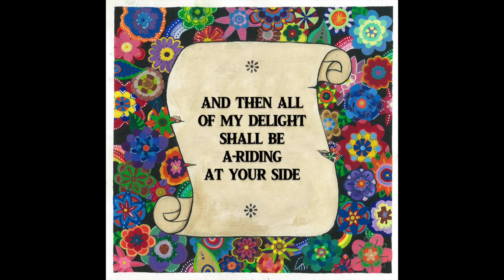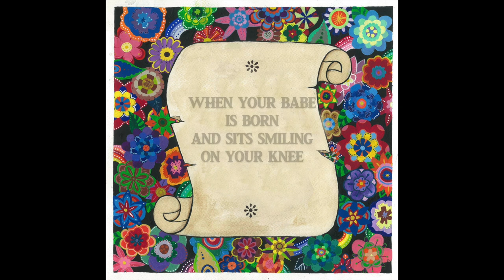Long Woman's Grave - "High Germany" (lyric video)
Long Woman’s Grave is a brand new collaboration between three well-loved names in Irish Traditional Music – Nuala Kennedy (The Alt, Orialla: vocals, flute), SJ McArdle (ex-Kern: vocals, guitar, mandolin) and Trevor Hutchinson (Lúnasa, ex-The Waterboys: bass).

“High Germany”, a traditional song, was recorded entirely during lockdown at all three members’ homes in Ennis, Drogheda and Dublin and then mixed by Trevor at Marguerite Studios.

The combination of the three brings real energy and an original voice to the song.

(Artwork by Anaïs Leclerc)

Individual bios …

Dundalk native Nuala Kennedy is a critically acclaimed and award-winning touring and recording artist, known for her creative reworking and reimagining of traditional songs and for her unique Irish flute style. She sings, plays flute and whistle, and is a writer of songs and tunes. In addition to her solo work, she performs in The Alt with John Doyle and Eamon O’Leary, and Oirialla with Gerry (fiddle) O’Connor.

Her fourth solo release Behave the Bravest (2016) received accolades from reviewers and fans around the globe and was recorded over six months on three continents while on tour.

Her roots are first and foremost in Irish music, but she is ‘something of a genre bender’ according to Living Tradition magazine. Outside of traditional music, Nuala trained as a classical pianist under Prof. John O' Connor and has toured and recorded with Indie-Poet Will Oldham/Bonnie Prince Billie (* MOJO magazine for the live album Is it the Sea) with Norman Blake (Teenage Fanclub), Euros Childs (Gorky's Zygotic Mynci), and with cutting-edge Canadian composer the late Oliver Schroer (a duo album of original compositions nominated for two Canadian Folk Awards.)

SJ McArdle is a widely-travelled and well known songwriter and musician from Drogheda, County Louth. He is known in part for his work as the singer and guitarist in contemporary Irish folk band Kern from 2013 to 2020, with whom SJ released two critically-acclaimed albums featuring a mix of traditional songs and tunes from the band’s home county of Louth along with SJ’s original songs.

SJ’s more recent project is Port, a song-cycle based around the stories of Drogheda’s historic Port. The song-cycle is currently being recorded as an album with contributions from Carol Keogh, Michael Holohan, Graham Henderson, Trevor Hutchinson and Kern.

SJ has also released three solo albums, most recently the Nashville-recorded Blood and Bones which features contributions from Rodney Crowell, Richard Bennett and Mikki Ekko. He has had several songs in movies, including the Cecelia Ahern-written movie Between Heaven and Here, Element Pictures’ IFTA-winning A Date For Mad Mary and some of his readings of traditional Irish songs are featured in the 2019 movie End of Sentence, starring Sarah Bolger, Logan Lerman and John Hawkes.

Trevor Hutchinson has had a long and extensive career in the music industry. Arriving in Dublin from Belfast in 1980 with indie band Katmandu he went on to establish himself at the centre of the industry with his role in the The Waterboys. After 6 years of touring and recording with the band he went on to help launch the career of Sharon Shannon along with colleagues Steve Cooney and Maire Breathnach. In 1997 he formed the group Lúnasa, a group which is still very much at the forefront of Irish traditional music today.

He has also had a career in recording and production over the years. Engineering credits at his Marguerite Studios include Donal Lunny and Frank Harte, Tim O’Brien, Eric Bibb, Anna Friel,  Cherish the Ladies, John Renbourne, Lunasa, JigJam, Laoise Kelly and many others.

He has performed and recorded with numerous artists including Natalie Merchant, Tim O’Brien, Mary Chapin Carpenter, Eric Bibb, Carlos Nunes, Staffan Astner, Ken Stringfellow (REM), Waterboys, Paul Brady and Eddi Reader.